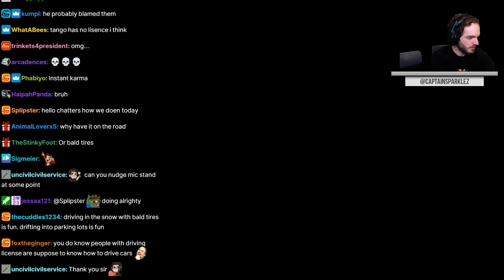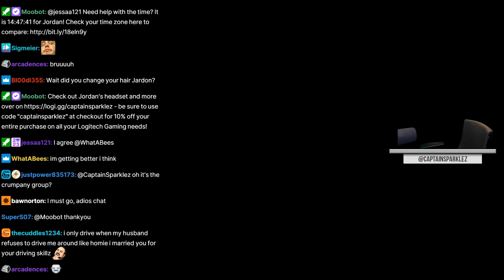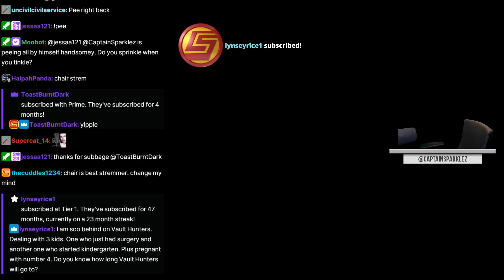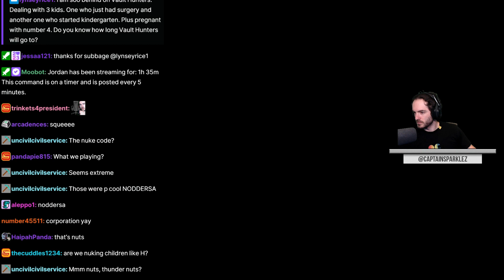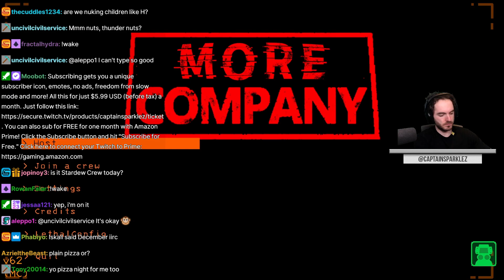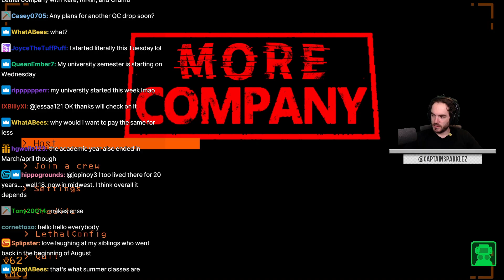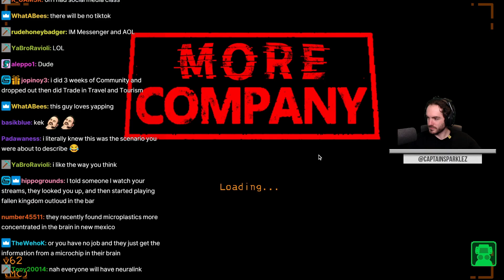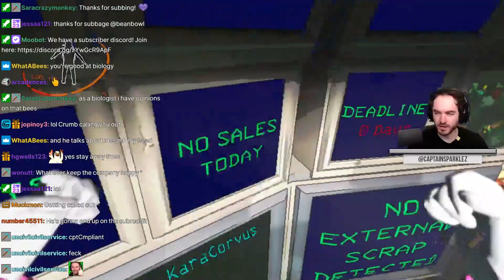CaptainSparklez “Holding The Child In Lethal Company" Cut Clips